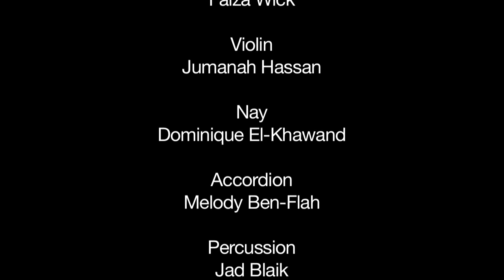The Philadelphia Arab Music Ensemble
Led by Music Director Hanna Khoury, The Philadelphia Arab Music Ensemble performs a selection from composer Marcel Khalife's works. The concert was held at University of Pennsylvania, December 3, 2010.